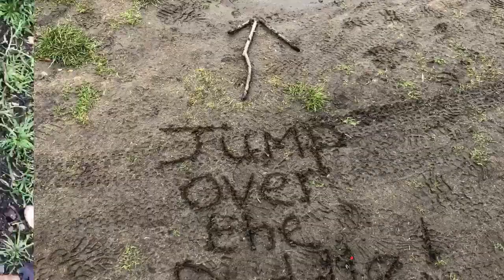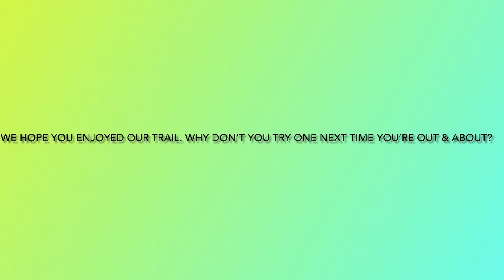Out & about: Natalie and Daisy make a nature trail